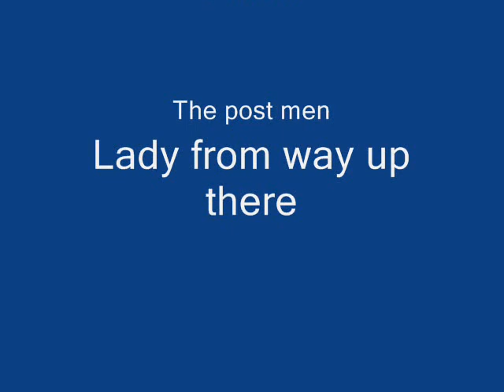Une journée étudiante type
Lycée du Mené - Merdrignac (22)
BTSA Technico-commercial
Animaux d'élevage et de compagnie
Jardins et végétaux d'ornement